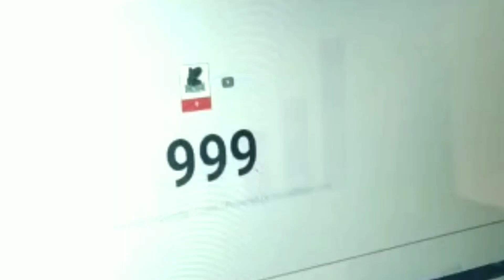1K FAM 💓 SPECIAL | Thankz All For The Support.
THANKZZ A LOT ALL GOR THE SUPPORT.